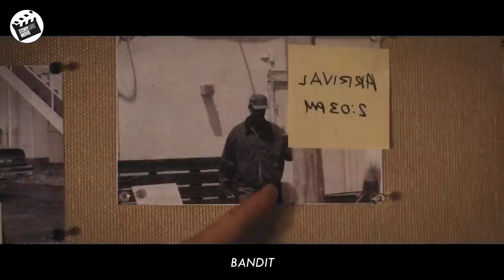He kept robbery money in pants and with his skill this man was able to rob 59 banks in 3 minutes